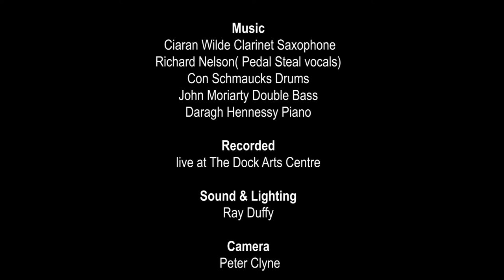Ciaran Wilde Quartet with Richard Nelson Part 2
Part  2 of the exclusive concert recorded live in The Dock in early October 2020. Featuring Ciaran Wilde (Clarinet Saxophone)  Richard Nelson (Pedal Steel, Vocals) Con Schmaucks (Drums)  John Moriarty (Double Bass) Daragh Hennessy (Piano)

Superb jazz music from the American Songbook with compositions by Charlie Parker, Horace Silver Carlos Jobim, Kenny Burrell, Van Morrison.